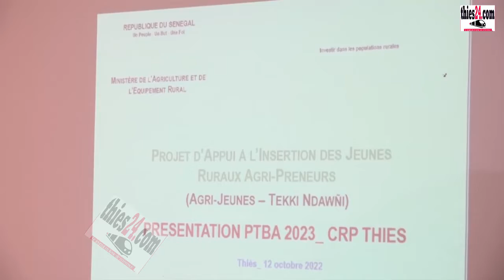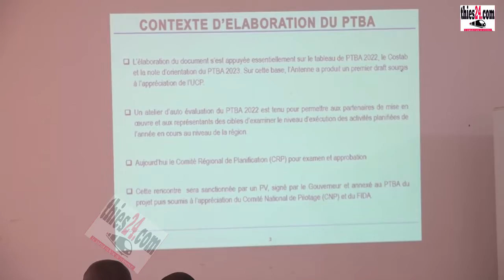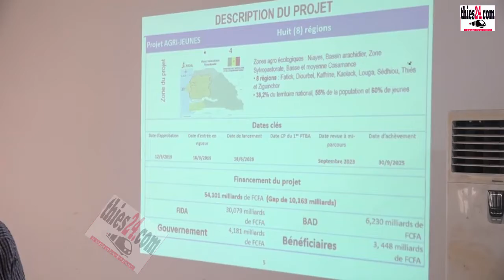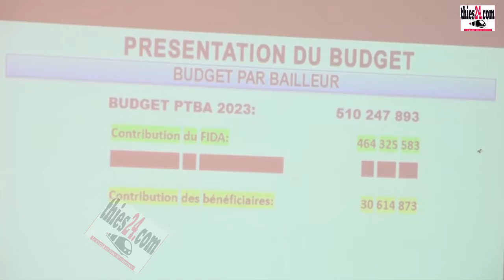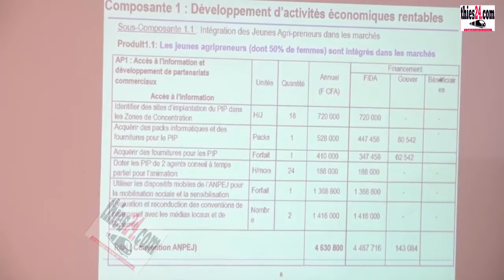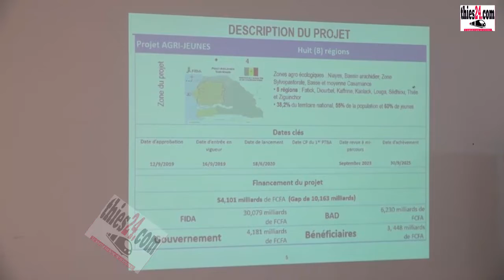Comité régional de planification projet Agri jeunes Thiès